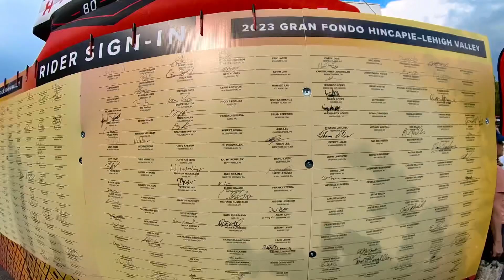Valley Preferred Cycling Center | 2023 Gran Fondo Hincapie Pre Race Day | UCI Track Cycling Race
Trexlertown, Pennsylvania | June 03, 2023